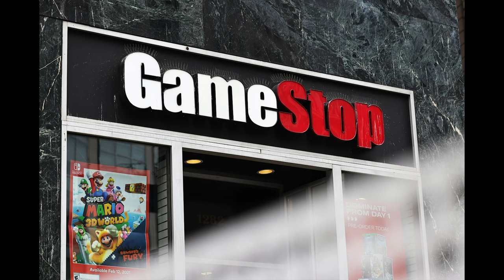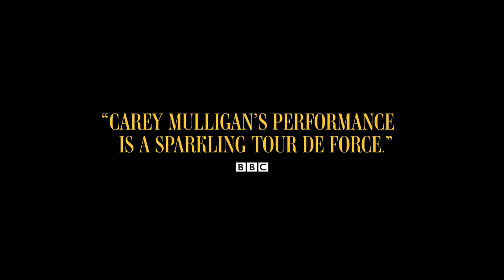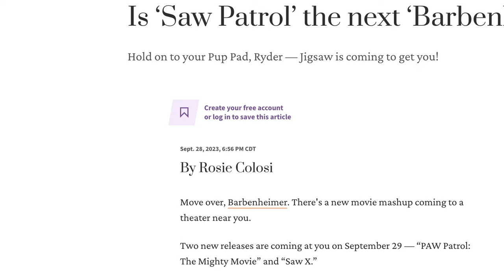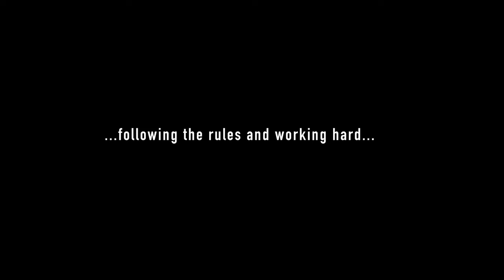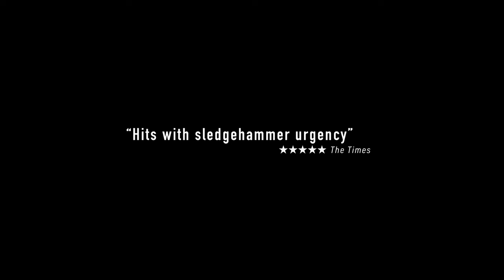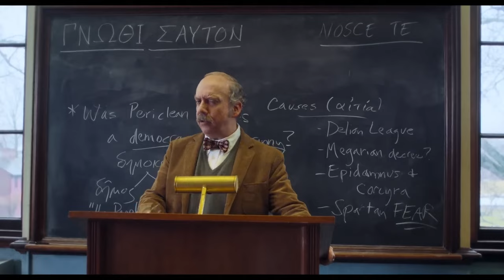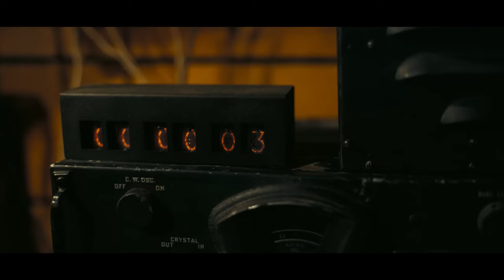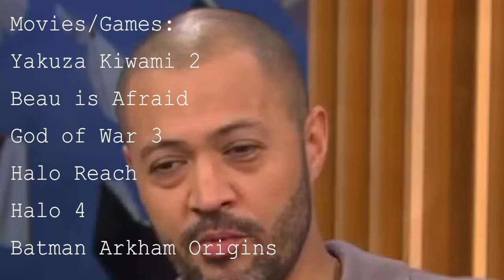All Oscar Best Picture Nominees Ranked (2024)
Here are all the rankings timecoded

00:00- Intro

03:50- Number 10

06:46- Number 9

07:55- Number 8

12:09- Number 7

15:55- Number 6

17:28- Number 5

18:49- Number 4

20:38- Number 3

21:18- Number 2

24:44- Number 1

27:38- Credits